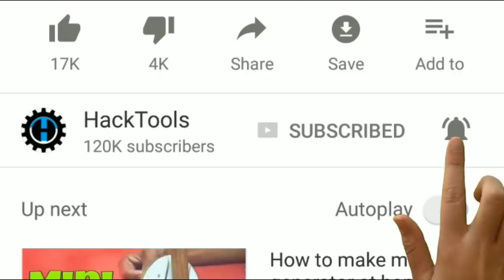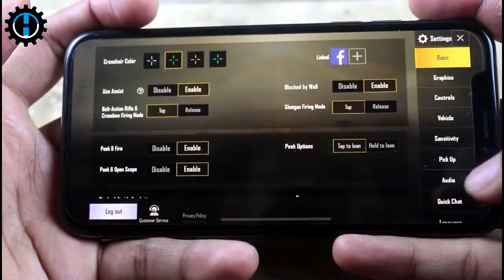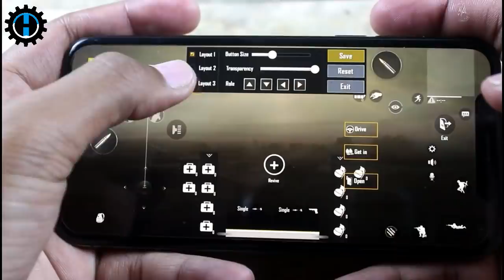Make PUBG Trigger with Binder Clips in a Minute | DIY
How to make PUBG Trigger with Binder Clips in a Minute at home.

Binder Clips